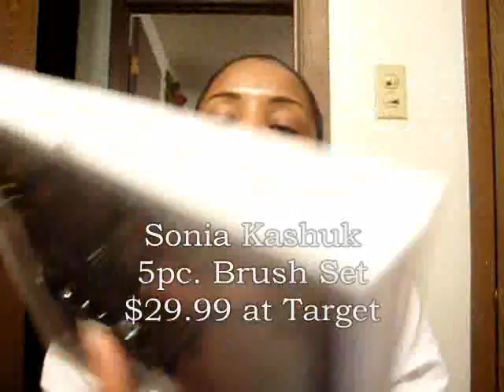Two-N-One/Mini Haul & Beginner's Lesson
Sonia Kashuk 5pc Brush Set
MAC Prep-n-Prime Lips & Eye
MAC Ruby Woo
MAC Russian Red
MAC Cult of Cherry
MAC Burgundy Lip Pencil